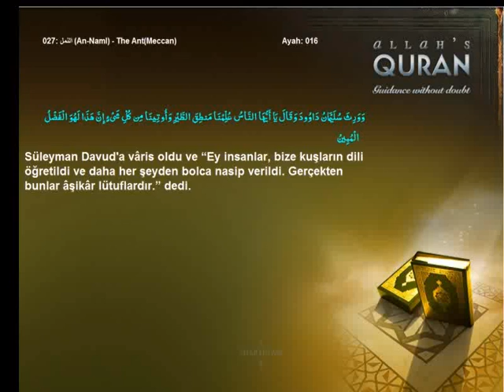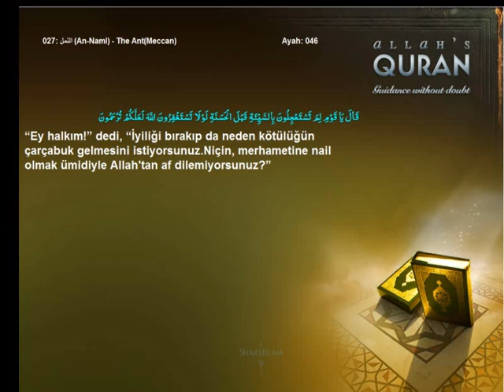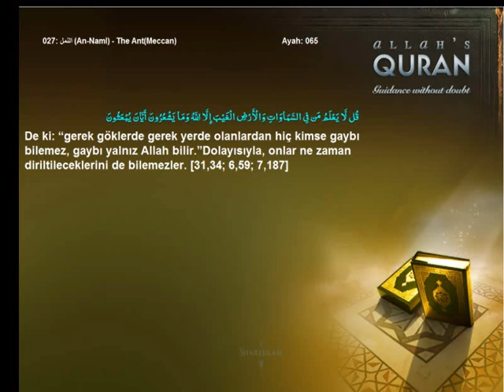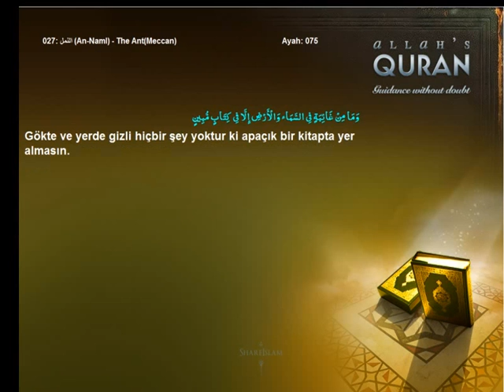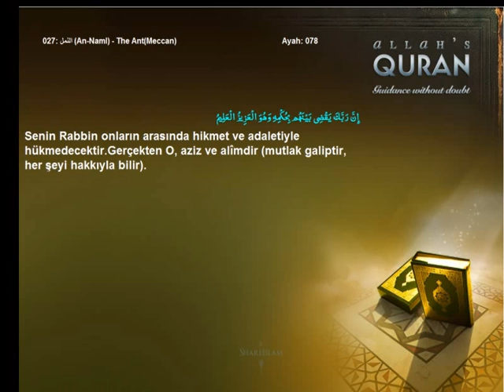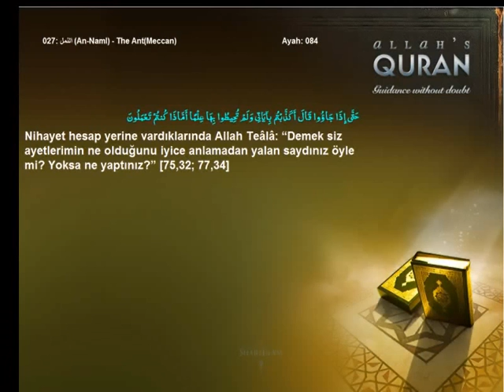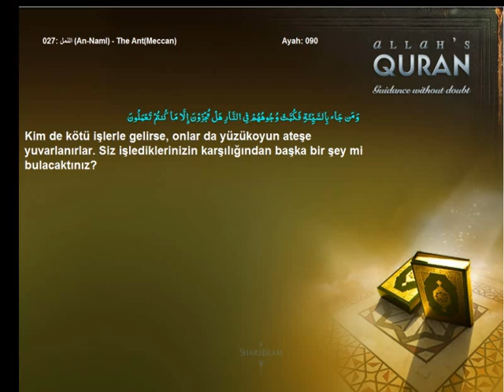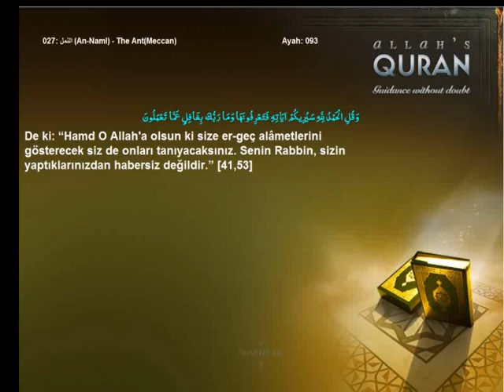Quran Turkish only 027 النمل An Naml The AntMeccanIslam4peace com